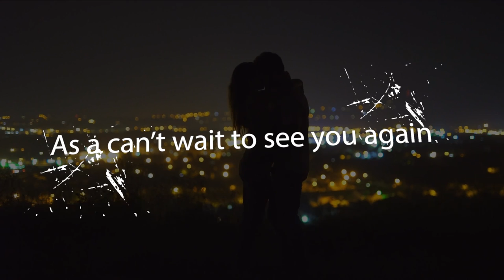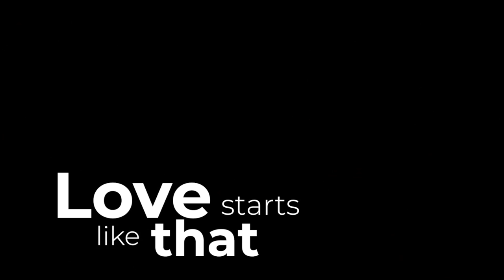Starts Like That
Lyric video for my latest single, "Starts Like That".

Copyright: Rich Cloke Music / Skware Eyes Collaborative
Written By: Jason Blaine, Jason Massey, Jason Duke
Performed By: Rich Cloke